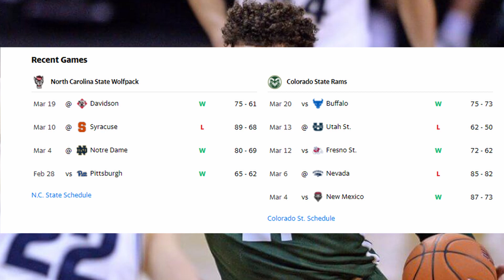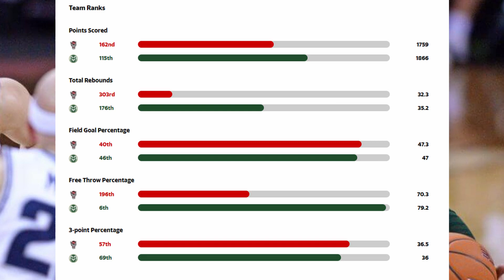NC State vs Colorado State 3/25/21 FREE College Basketball Picks and Predictions Today Betting Picks